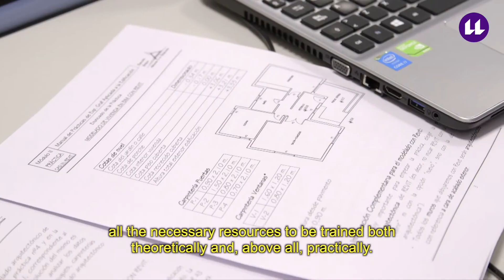Degree in Marine Technologies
The Degree in Marine Technologies enables students to obtain the professional title of 2nd and 2st Class  Engineer Officer of the Merchant Navy, a title regulated nationally and internationally by the International Maritime Organization. Once graduated, students will have direct access to the Master's Degree linked to the profession of Chief Engineer Officer of the Merchant Navy, soon to be introduced at the University of La Laguna.